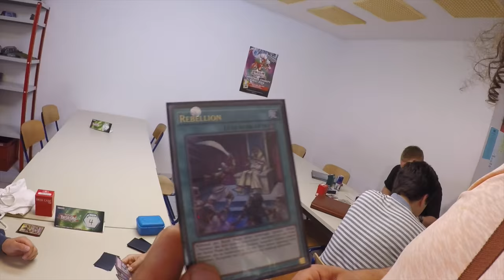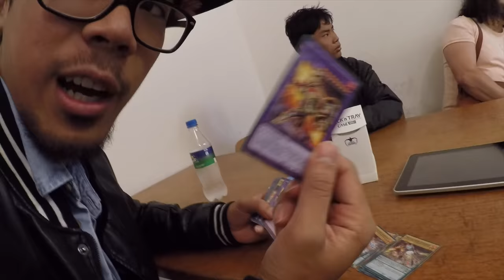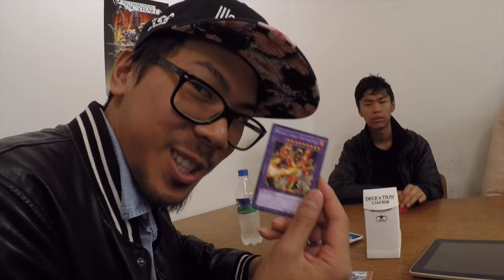TBT: Aus dem Schatten zurück?! - Vlog Samstags Locals 06.08.2016 Yu-Gi-Oh! (German/Deutsch)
euda heute sind mal wieder alle am Start (sogar ein Verschollener)
Problem, alle sind nacheinander da, nicht gleichzeitig
Samstags Locals Vlog vom 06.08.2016 aus dem Funtainment München
bleibt auf dem laufenden über unsere Facebook Seite:
hier könnt ihr uns treffen - Funtainment München:
FUNtainment GmbH
Landwehrstr. 12a - 14
80336 München
ausgestattet von Ultimate Guard:
unsere Händler des Vertrauens:
►Zombiezocker - einer der Top Yu-Gi-Oh! Einzelkarten Händler:
►Karten-Salon - der Ebay Spezialist für Fußballsticker uvm:
-thanks